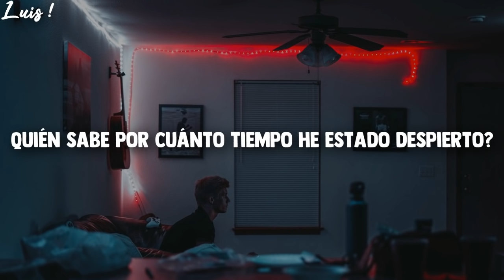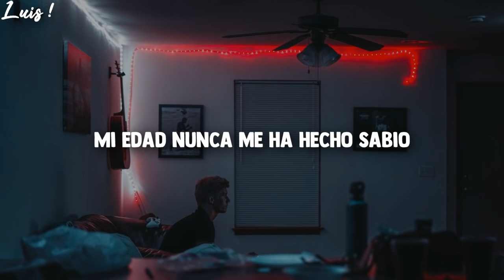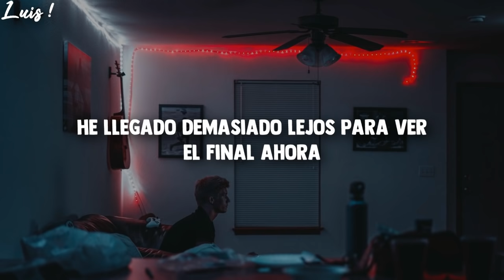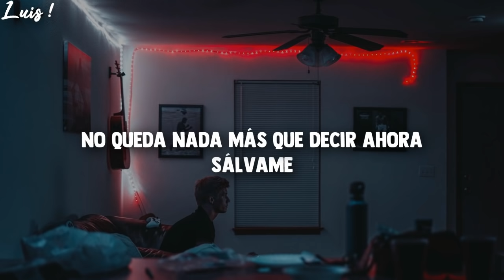Imagine Dragons ●Nothing Left To Say● Sub Español |HD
Band/Banda: Imagine Dragons
Song/canción: Nothing Left To Say
*LEER*

Amigos, si quieren ganar dinero con una app es hora de descargala ya! solo tienes que jugar a unos jueguitos muy sencillos e irás ganando tickets que te ayudarán a ganar dinero!
La app se llama GAMEE y paga con PayPal, descarga la app con el siguiente link:

Aquí les traigo algo de Imagine Dragons, en lo personal me parece una excelente canción.